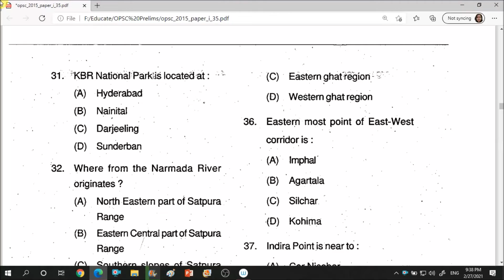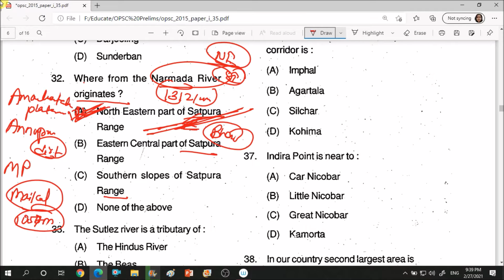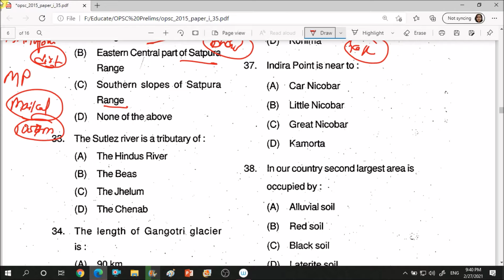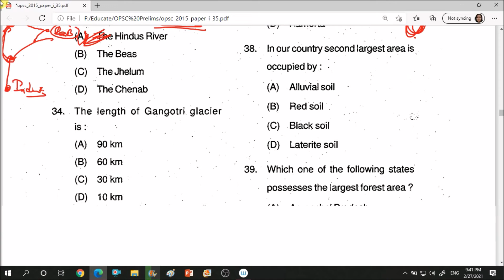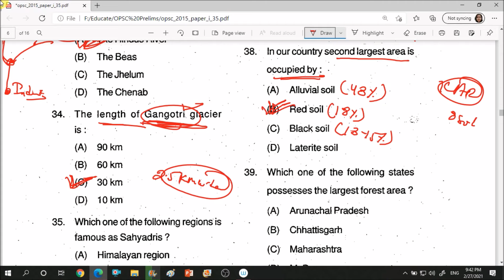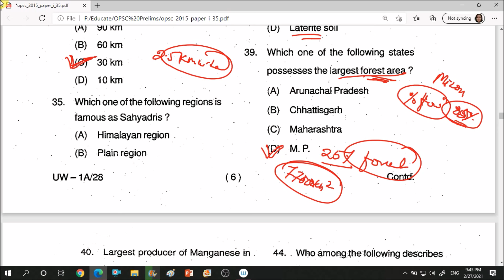opsc 2015 part 5